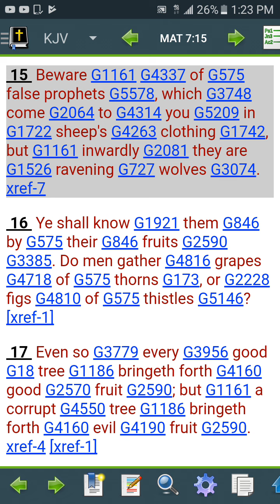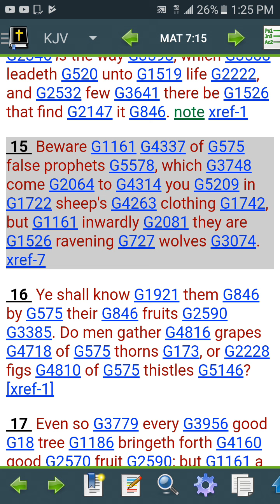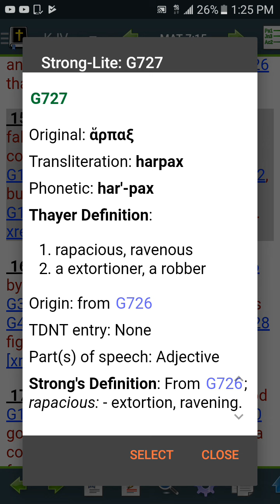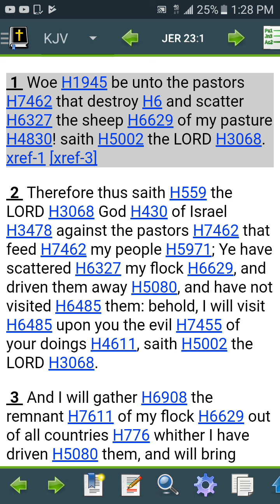Scripture of the Day (Matthew 7:15)